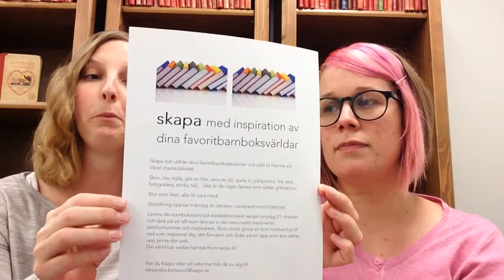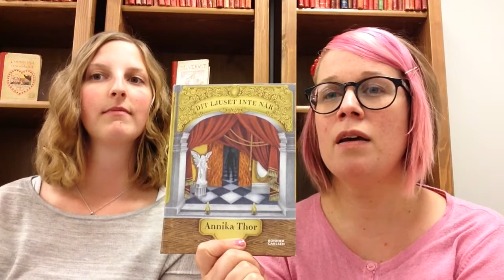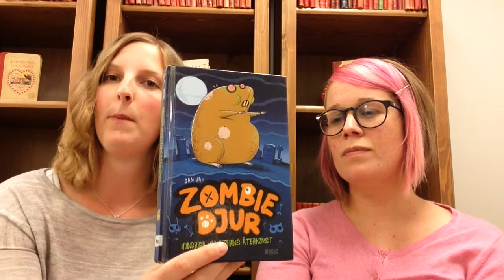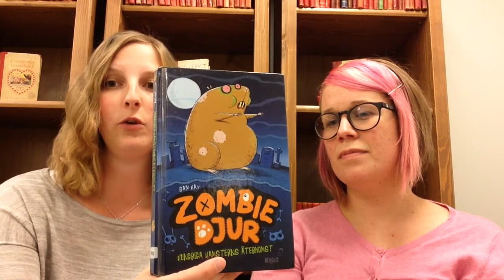Växjö bibblan barnboksnördar 4